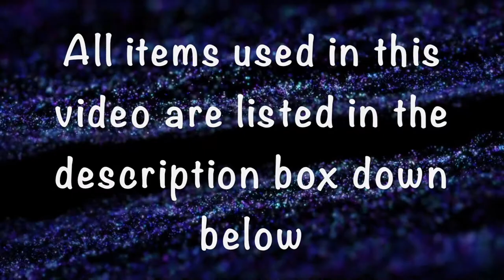Geometrical Nails/Tribal Nails -2018 March Specials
Geometrical Nails/Tribal Nails

Hello Ladies,

Welcome back to my channel.So in today's video, I am doing a simple stamping mani using Picture polish and a stamping plate that I got from AliExpress.Its really simple and yet beautiful manicure.I have mentioned all steps in detail, however, please feel free to ask me if you have any questions. All product purchase links are down below.

Base Coat –  UNT Peel Off Base Coat
Clear Top : Essence
Base colour - Picture Polish Soul
Liquid Latex:  Kaledoscope white
Stamping Polish : Mundo de Unas (Silver)
Additional Items : Tweezers,Brushes and Acetone & Dotting tool
Stamping Plate : XY P13

Music Credit